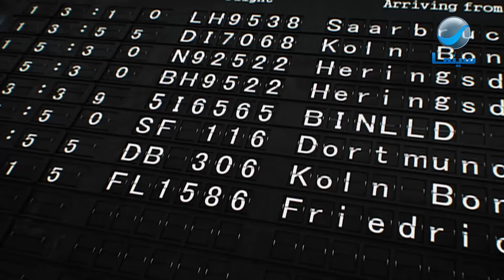محمد هنيدي خد الميكرفون فى العزا بعد ما زهق من السؤال على المرحوم 😂😂 شوفوا ايه السؤال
قصة الفيلم :

يهرب رؤوف (محمد هنيدي) من أشباح سيطرة جدته راوية هانم (سميحة أيوب) عليه بعد سفرها إلى (ألمانيا) ، ويقيم مع جده رمان (عبدالرحمن أبو زهرة) ، وعقب وفاته يقرر الزواج من الفتاة منار (إيمي سمير غانم) التي تعلق بها قلبه ، لكن عودة جدته، وإقامتها معه تقلب حياته رأسا على عقب ، فتعود للسيطرة عليه مرة أخرى ، وتتحكم في حياته ، وحياة زوجته بشكل كبير .

ﺇﺧﺮاﺝ: سامح عبدالعزيز (مخرج)  مدحت عبدالله (مساعد مخرج)

طاقم العمل: محمد هنيدي  سميحة أيوب  إيمي سمير غانم  باسم سمرة  محمد فراج  عبدالرحمن أبو زهرة